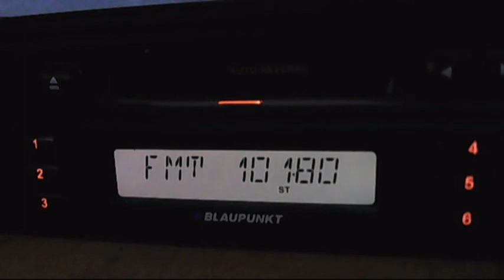fm dx dost fm istanbul ankara program 00:20